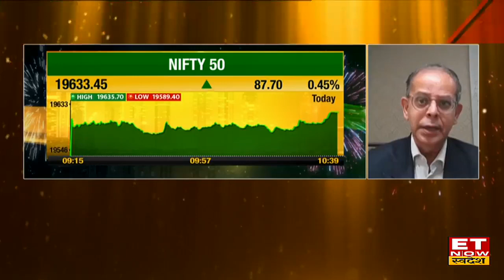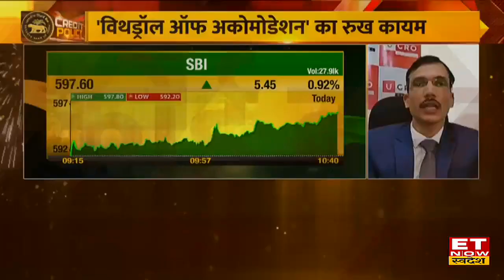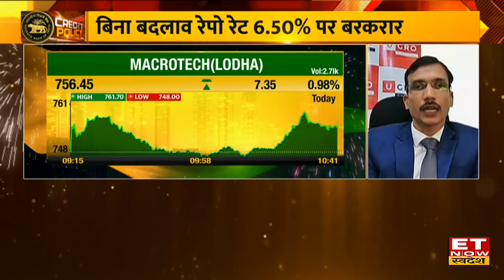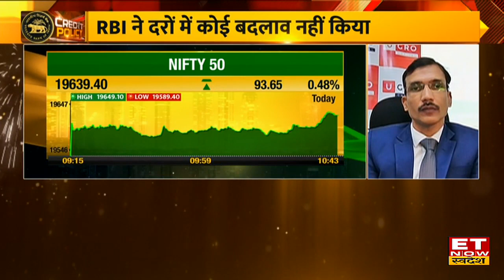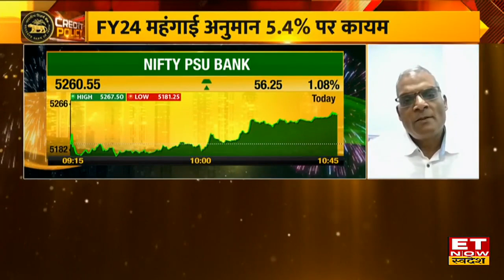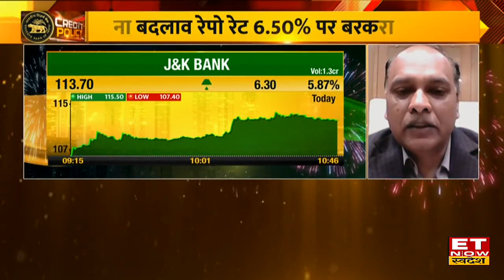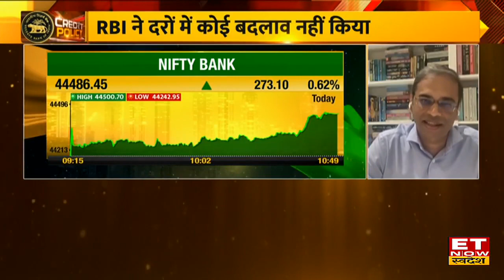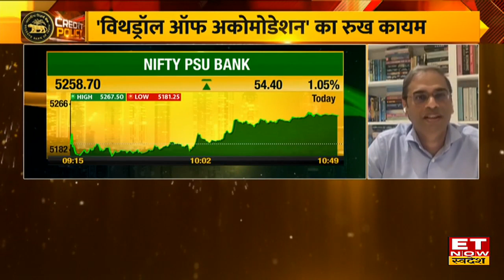RBI Governor ने कहा Withdrawal of Accommodation मज़बूत और महंगाई पर दिया अनुमान, जाने Experts की राय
RBI MPC Meet Updates : RBI MPC की बैठक के बाद Governor Shaktikanta Das ने ऐलान किया, आरबीआई ने दरों में चौथी बार कोई बदलाव नहीं किया। Repo Rate बिना बदलाव 6.50% पर बरकरार। आरबीआई ने FY24 महंगाई अनुमान 5.4% पर जताया। withdrawal of accommodation का रुख कायम है। छोटी अवधि में महंगाई दर में कमई आ सकती है। RBI Credit Policy का manufacturing capex, PMI manufacturing पर इस रुख पर Experts का क्या है नजरिया।